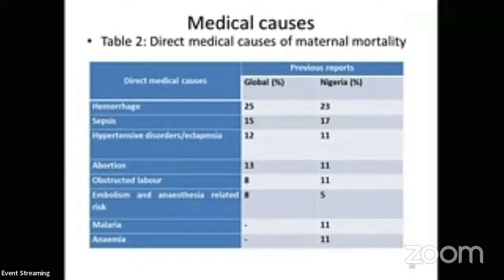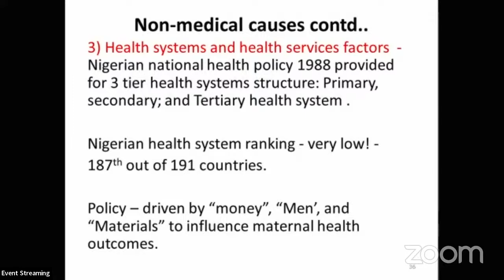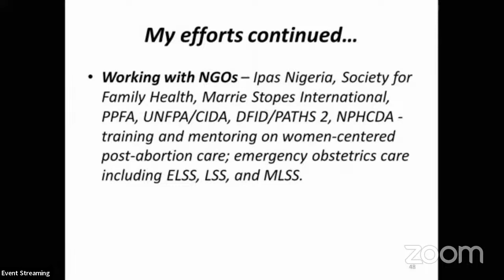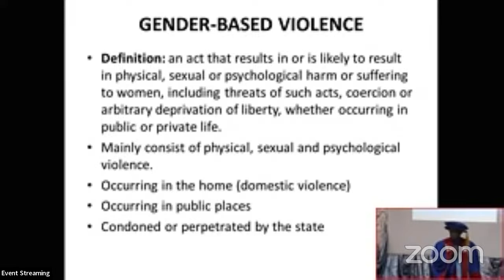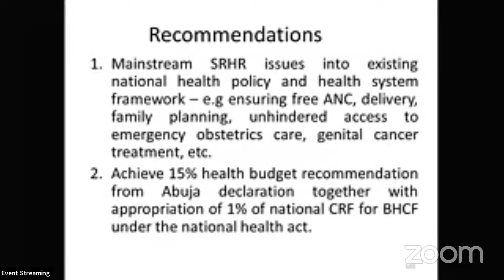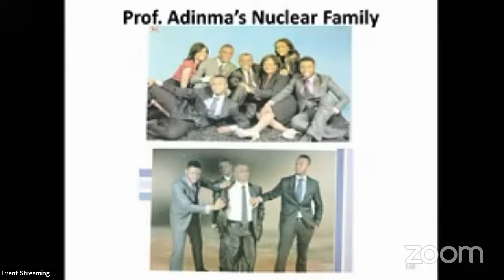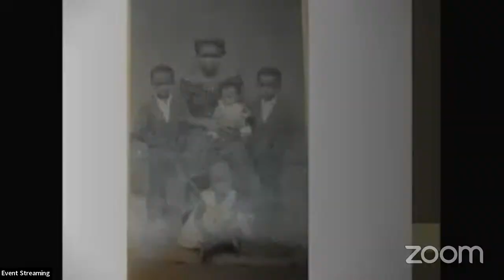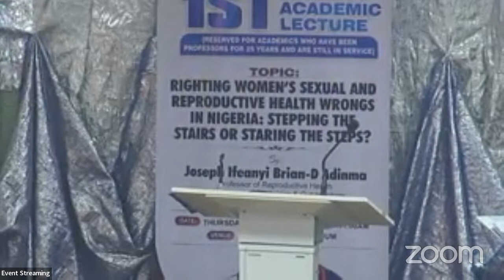1st Jubilee Academic Lecture by Prof. Joseph Ifeanyi Brian-D Adinma Professor of Reproductive Health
1st Jubilee Academic Lecture by Prof. Joseph Ifeanyi Brian-D Adinma Professor of Reproductive Health